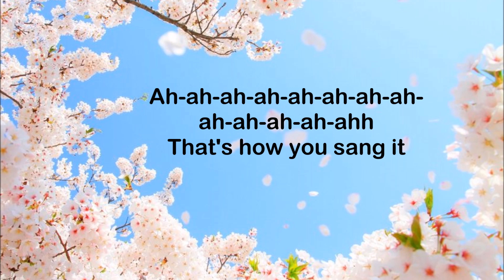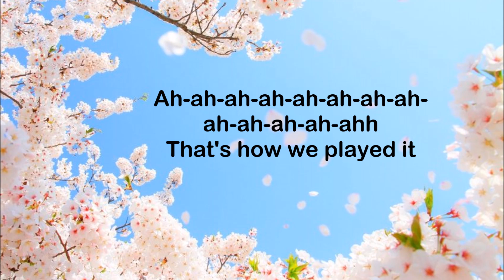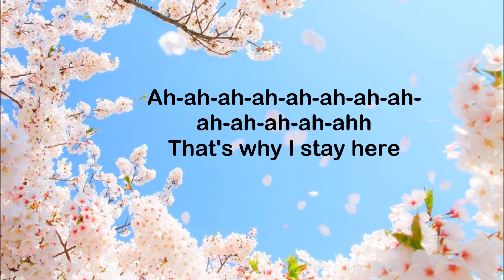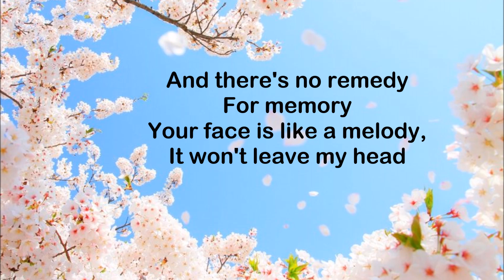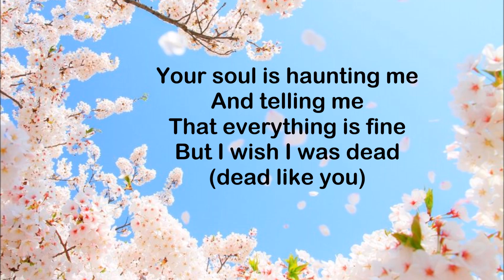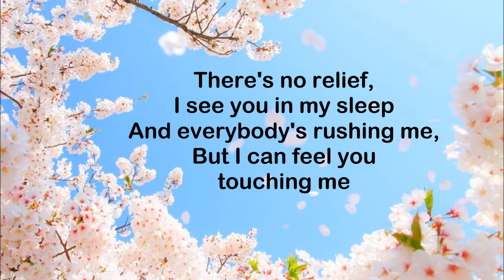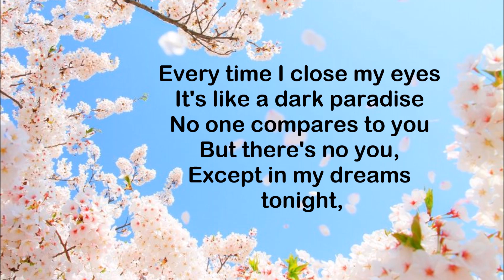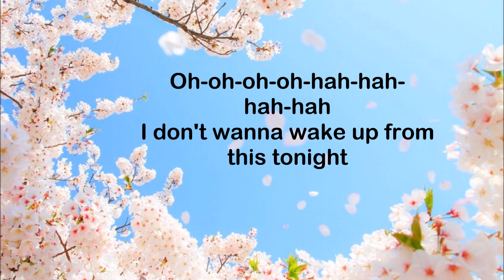Lana Del Rey - Dark Paradise (Lyrics)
Lyrics
"Dark Paradise"

All my friends tell me I should move on
I'm lying in the ocean, singing your song
Ah-ah-ah-ah-ah-ah-ah-ah-ah-ah-ah-ah-ahh
That's how you sang it

Even though you're not here, won't move on
Ah-ah-ah-ah-ah-ah-ah-ah-ah-ah-ah-ah-ahh
That's how we played it

And there's no remedy
For memory
Your face is like a melody,
It won't leave my head
Your soul is haunting me
And telling me
That everything is fine
But I wish I was dead
(dead like you)

It's like a dark paradise
No one compares to you
I'm scared that you
Won't be waiting on the other side
Every time I close my eyes

All my friends ask me why I stay strong
Tell 'em when you find true love it lives on
Ah-ah-ah-ah-ah-ah-ah-ah-ah-ah-ah-ah-ahh
That's why I stay here

For memory
And telling me
(dead like you)

But there's no you,
Except in my dreams tonight,

Oh-oh-oh-oh-hah-hah-hah-hah
I don't wanna wake up from this tonight
Oh-oh-oh-oh-hah-hah-hah-hah

There's no relief,
I see you in my sleep
And everybody's rushing me,
But I can feel you touching me
There's no release,
I feel you in my dreams